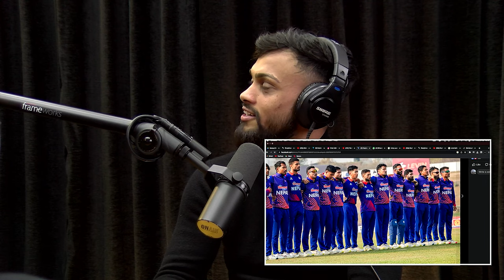Kushal Bhurtel Talks About Representing Nepal In Cricket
Kushal Bhurtel is an opening batsman of the Nepali national cricket team known for becoming the first cricketer to score 3 consecutive half-centuries in 3 consecutive innings from his debut in T20I cricket.